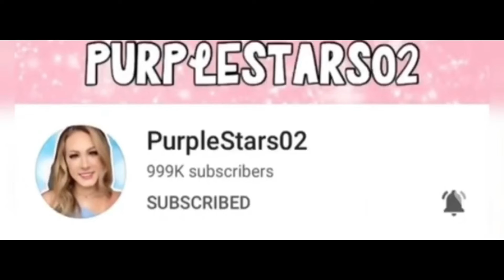This is Purplestars02: THEN and NOW.